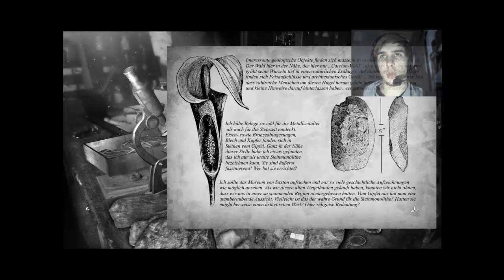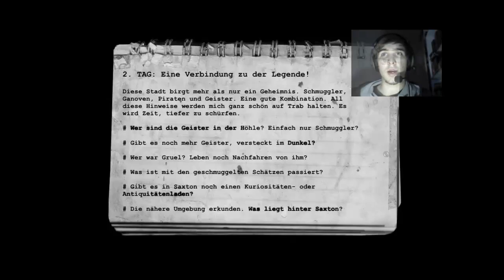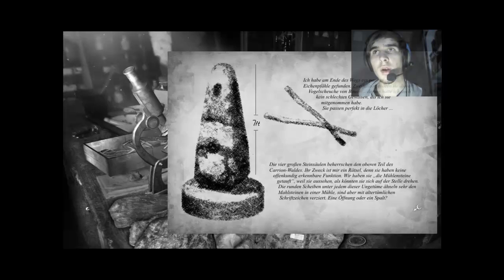Let`s Play | The lost Crown | 028 - Das Geheimnis der Mühlsteine [HD][German][Cam]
Alle wichtigen Infos hier öffnen!!!

INFOS